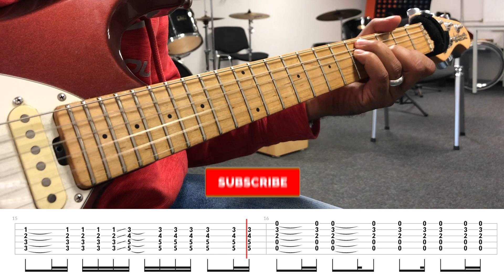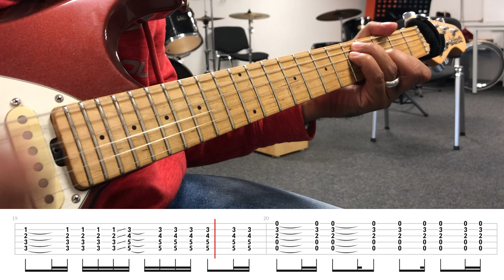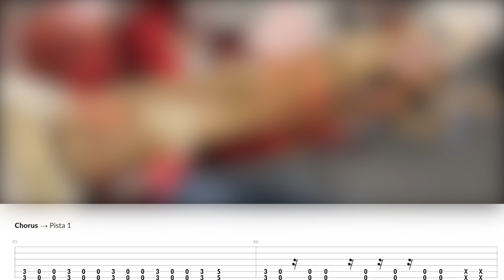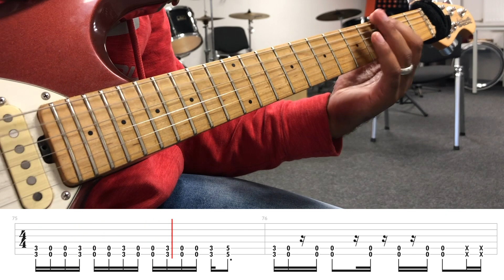Porcupine Tree - Shallow guitar cover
Hey folks, here's another cover video that I did just for fun! Porcupine Tree's song Shallow is from their album "Deadwing", you should check that one out! I love that song!